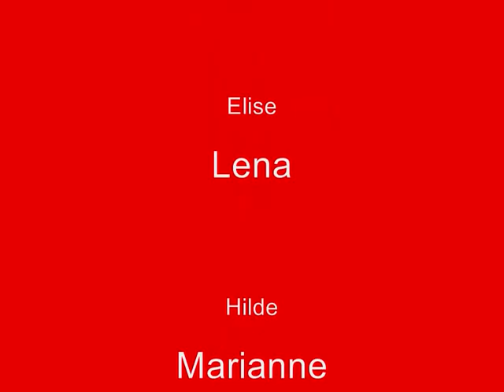Høydepunkter RHK-FIL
Høydepunkter fra RHK - Fjellhammer i 1. divisjon kvinner sesongen 08/09 i Marikollen torsdag 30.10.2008. Kampen endte 26-26.